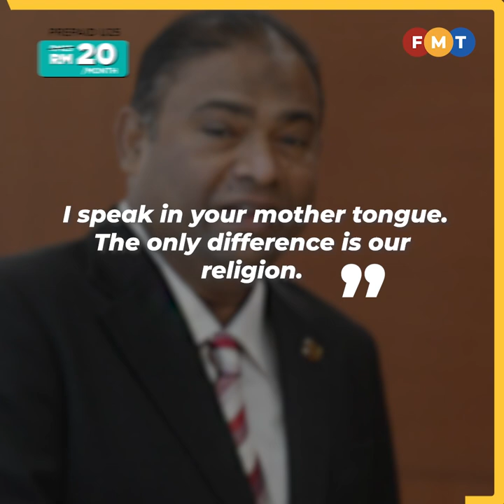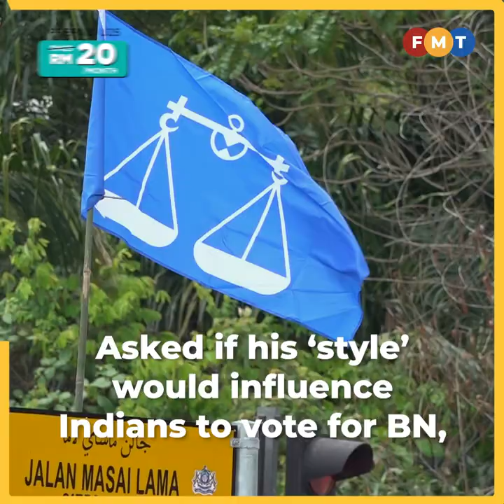Azeez, Maszlee capitalise on popularity of top Tamil movie star to woo Indian voters in Johor polls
Umno’s Abdul Azeez Abdul Rahim and PKR’s Maszlee Malik are capitalising on the popularity of top Tamil movie star Rajnikanth to woo Indian voters in the Johor elections.